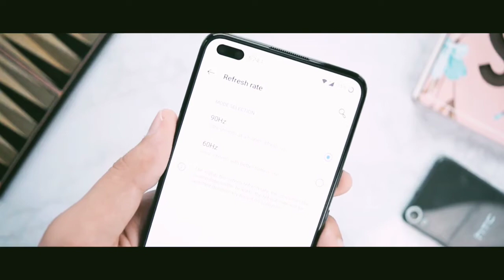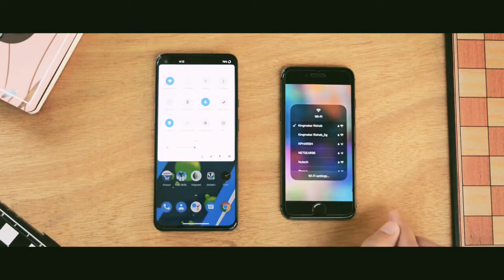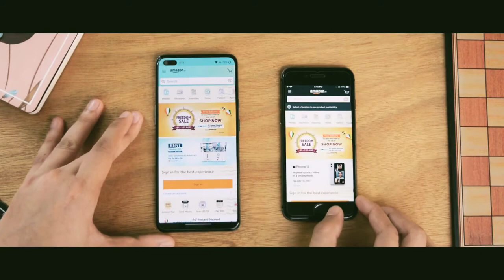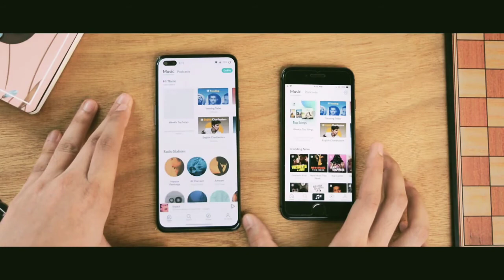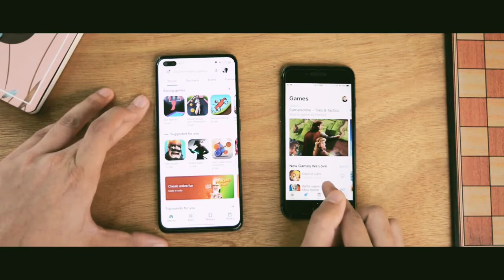Oneplus Nord Vs Iphone 8 Full Comparison Video || in Hindi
About This Video:-- About This Video

OnePlus Nord Summary

The OnePlus Nord is a new budget offering from OnePlus, which manages to deliver a similar Android experience as the OnePlus 8, but at a more affordable price. OnePlus has kept all the staples such as the AMOLED display, Warp Charge fast charging, and a big battery in the Nord. However, it has made some cuts when it comes to the SoC and the build quality. The OnePlus Nord still has glass on the back, but instead of a metal frame, it's plastic.

The SoC used is the Qualcomm Snapdragon 765G, and not an 800-series chip as we're used to seeing. However, the Nord does support 5G, which is a cool bonus. As an overall package, it's really hard to find fault with the OnePlus Nord. App and gaming performance is good, it captures good photos and videos in daylight, and the display supports HDR10+

Apple iPhone 8 Summary

The iPhone 8 has been launched alongside the more expensive iPhone X. It looks much like its predecessor, the iPhone 7, but introduces a new glass back to allow for wireless charging. It's available in Space Grey, Silver, and Gold, with 64GB and 256GB storage options at launch time. You get Apple's powerful A11 Bionic processor with six cores, which has beaten the current-generation processors used in flagship Android smartphones. The display now supports True Tone colour temperature adjustment to match ambient lighting. The IP67 rating promises water and dust resistance to some extent. There's a single 12-megapixel rear camera and you can record video at up to 4K 60fps or 1080p 240fps. If you want a telephoto camera as well you'll have to step up to the iPhone 8 Plus. Battey life is just about enough to get you through one working day.

Video Highlights :--
00:00 Intro
00:51 OnePlus Nord full specifications
1:52 Iphone 8 Full specifications
2:00 OnePlus Nord vs Iphone 8 Speed Test
2:30 OnePlus Nord vs Iphone 8 Processor and Performance
3:15  OnePlus Nord vs Iphone 8 Launch dates and buying Details
3:25 OnePlus Nord vs Iphone 8 price Comparison in India
3:55 OnePlus Nord vs Iphone 8 Speed Test Results and Winner
Our Recommendation :--
Best Phones Under 10,000 /-
Phones              |    Our Rating        |     Prices
Realme C3       |           8                   |   Rs. 7,999
Realme Narzo 10A  |  8                  |  Rs. 8,499
Redmi 8            |           7                  |  Rs. 9,499
Realme 5          |           8                  |  Rs. 9,999
Vivo U10          |           7                  |  Rs. 9,990
Realme U1        |           8                  |  Rs. 8,499 Samsung Galaxy M30  | 8           | Rs. 10,035

      _-' MY'-._    _.._
'._/| *INDIA*     ''. ;'-

1) OnePlus Nord vs Iphone 8
2) OnePlus Nord full specifications
3) Iphone 8 full specifications
4) OnePlus Nord vs Iphone 8 speed test
5) OnePlus Nord vs Iphone 8 Processor test
6) OnePlus Nord vs Iphone 8 display Comparison
7) oneplus nord vs iphone 8 comparison in hindi
8) iphone 8 vs oneplus nord full comparison
9) OnePlus Nord vs Iphone 8 price Comparison in India
10) OnePlus Nord vs Iphone 8 Speed Test Results and Winner
11) Oneplus nord unboxing in hindi
12) iphone 8 unboxing in hindi